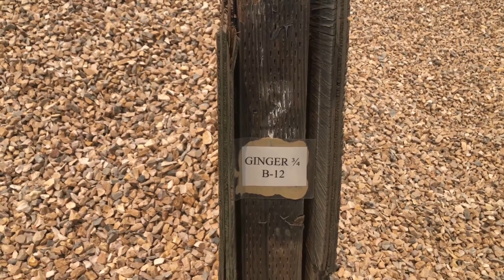চলুন আজ বাগান তৈরীর জন্য material কিনতে যাই…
Today we are going to nursery to buy materials for our front yard